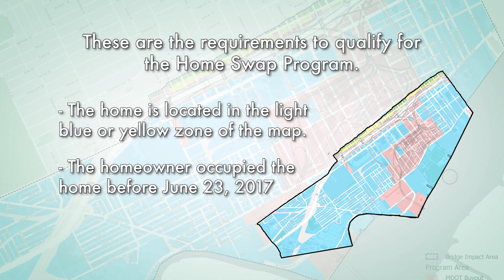Delray residents begin home swaps as bridge construction begins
Canada and the United States began discussions on creating a new bridge that would start in the Delray neighborhood in Southwest Detroit. The Bridging Neighborhoods Program was created to renovate blighted residential properties and increase population density in neighborhoods across the City of Detroit. Homeowners who are directly affected by the Gordie Howe International Bridge will be given the opportunity to move to a renovated home in neighborhoods throughout the City.